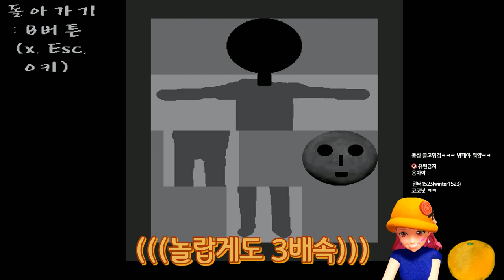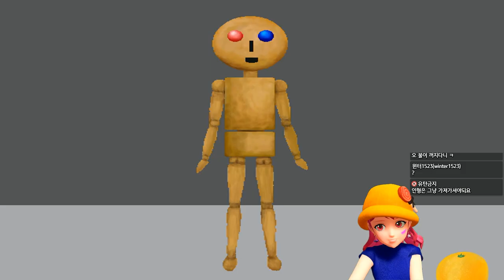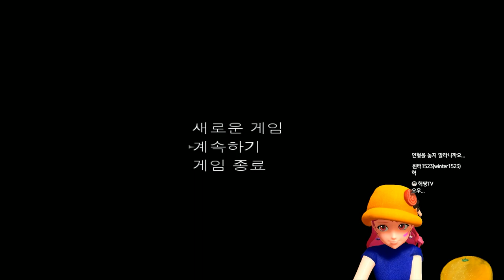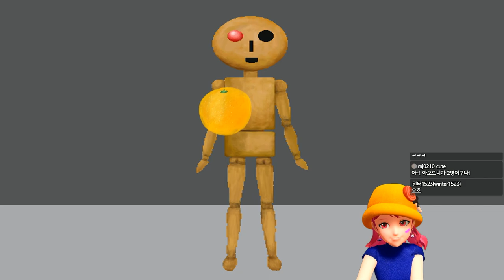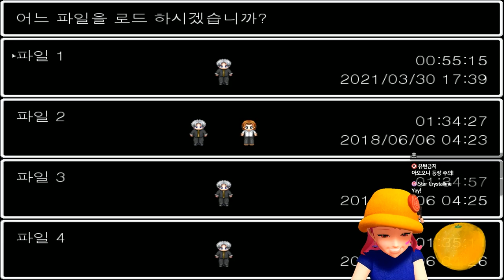[채나라] 귤님과 함께하는 공포게임 아오오니 -2부- | 진짜로 탈출!?